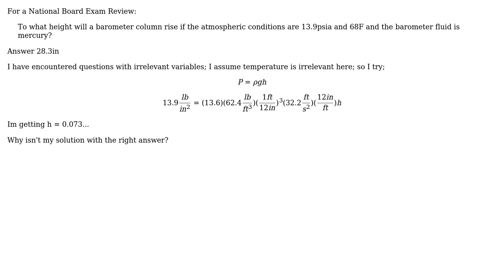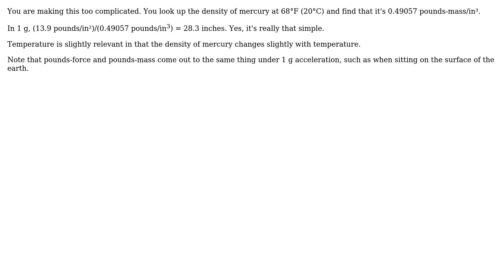Engineering: Barometer Column with Mercury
With thanks & praise to God, and with thanks to the many people who have made this project possible! | Content (except music & images) licensed under CC BY-SA | Music | Images & others | With thanks to user Olin Lathrop user james and the Stack Exchange Network Trademarks are property of their respective owners. You are responsible for your own actions.